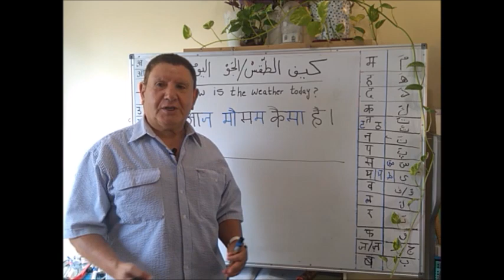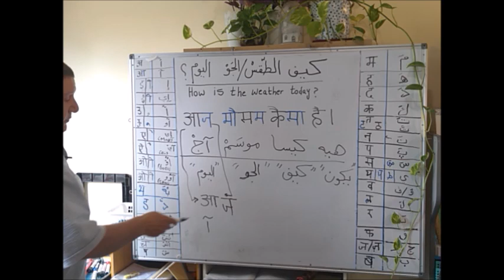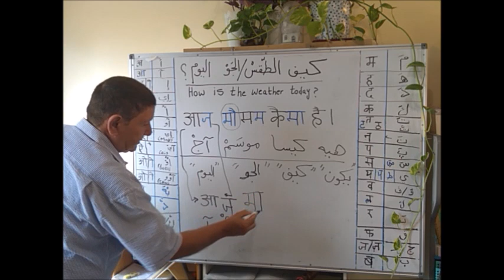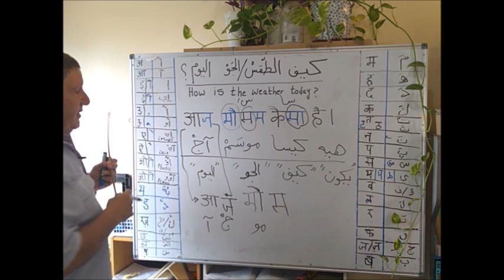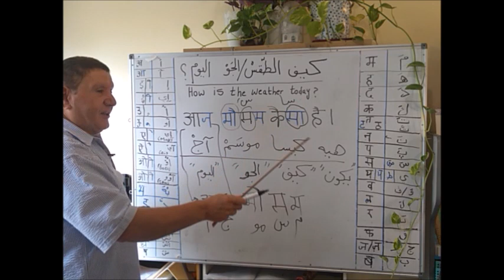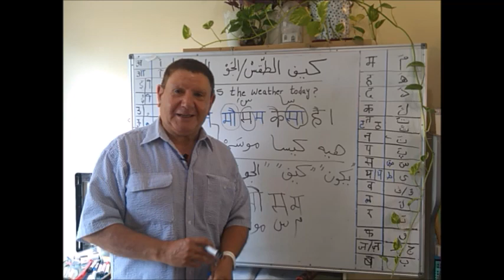درس 110: "كيف الطقس اليوم؟" تكلّم بالهندي Say in Hindi "How is Weather today?" IIT Bombay Engineer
110 الدرس

هذا هو الفيديو رقم 20 في سلسلة دروس حول التحدث والكتابة باللغة الهندية   "أكثر و أهم تعابير و كلمات بالهندي". تعليم المحادثة و كتابة اللغة الهندية باستخدام الأحرف الهندية. في هذا الجزء نراجع ونتعلم العديد من الحروف، سيتِم تغطية المزيد من الحروف و الأمثلة بالهندية في مقاطع الفيديو التالية. .تقوم هذه القناة بتدريس اللغة الهندية الأساسية باللغة العربية عبر العديد من الدروس بطريقة مبسطة. تعلّم اللغة الهندية بالعربي من متحدث لغته الأم العربي؛ المهندس المدني محمد؛ درس خمس سنوات في بومباي و تخرج من جامعة
التكنولوجيا بومباي ؛ و تنقل في معظم مناطق الهند ؛ حاليا يسكن في أستراليا.

Lesson 110
This is the video # 20 in a series of lessons about speaking and writing in Hindi language.  The most common and important expressions and words in Hindi. Learn how to speak Hindi from a native Arabic Speaker. Mohammed is a Civil Engineer who graduated from IIT Bombay, currently residing in Australia. He spent 5 years in India, travelling the breadth of the country. This Channel teaches basic Hindi in Arabic over many lessons in a simplified manner.